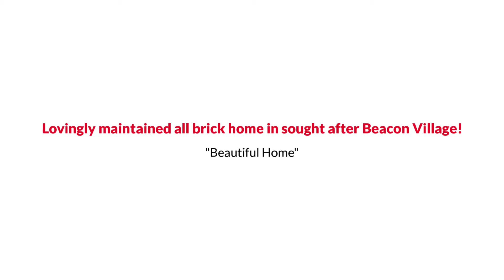6809 Derrell Court, Alexandria, VA 22307 The Reynolds Team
The Reynolds Team Presents, Exclusive Home for Sale! 6809 Derrell Court, Alexandria, VA 22307.

Lovingly maintained all brick home in sought after Beacon Village. Bright with large windows overlooking panoramic yard. Exposed beam ceilings add so much character as you're walking through the house. Lots of storage in waterproofed crawl space and 2 sheds. Extremely comfortable home in a most convenient location. Near Metro, Old Town Alexandria, Fort Belvoir, and Shopping.